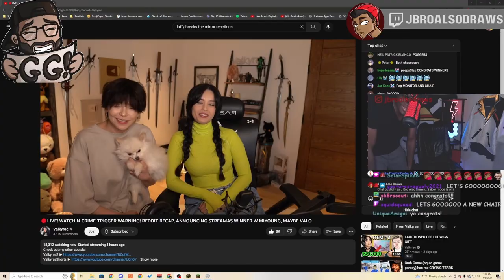I Ran Into THESE Streamers TWICE (In Game)... Twitch Highlights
These are all clips from my Twitch channel and my Twitter!

Catch Me Live on Twitch.tv/jbroalsodraws , 3pm CST Tuesdays through Fridays!